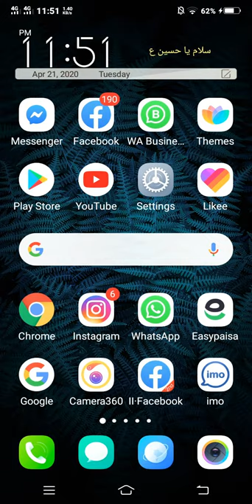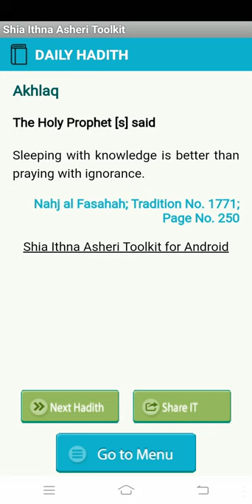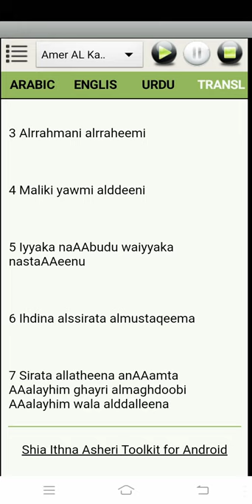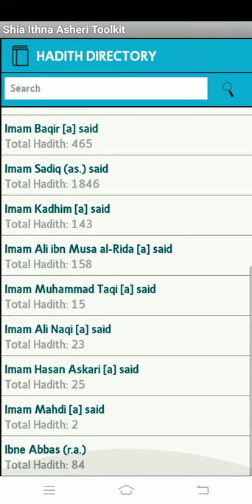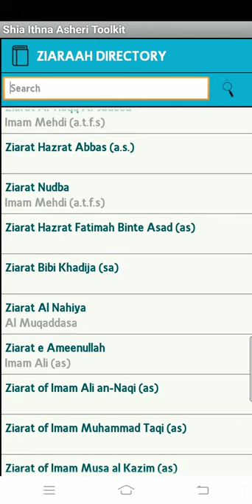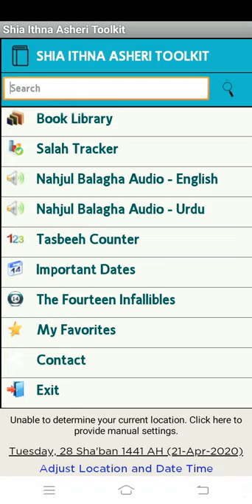Shia Toolkit ... gift for All Momneen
Assalamu Alaikum,

Shia Isna Asheri toolkit is android based application for mobile phones, tablet PCs, net books or any device with android platform.

This application is compilation of Complete Quran with recitation in 14 different languages, Supplications/Duas, Ziaraat, Namaz/Salaat index and method, Taqeebat, Monthly Amaal, Salaat Tracker, Prayer Timings, Important Dates, Masoomeen(as) Info and other features. It also has more than 266 Islamic Books in epub and pdf format.

Most of the sections have arabic text, english translation, description and background, plus you have the option to play the audio simultaneously while reading the arabic text or translation.

The most important feature of this application is non dependency of internet, once you have downloaded and installed the application on your phone or tablet PC, you don’t need internet access to read arabic text or translation or description however for audio streaming internet access is required.

This application is absolutely free of cost and does not require any license to use or distribute.

You can download this application from android app market by searching “Shia Toolkit”.

Please forward it to other momineen and mominaat.

Wsalam